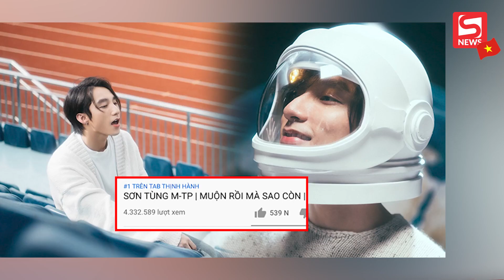MV mới của Sơn Tùng lọt top 1 trending, nhưng không thể phá kỷ lục của chính mình